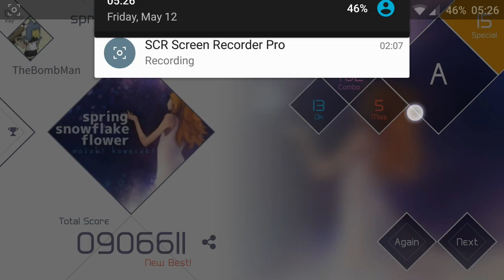VOEZ - spring snowflake flower (Special Lv 15 - 906611)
As much as I'm somewhat getting annoying at the fact that Rayark is reusing songs, at least this was a nice challenge